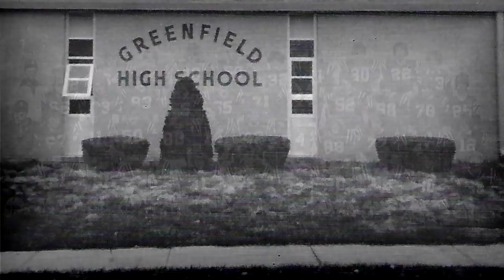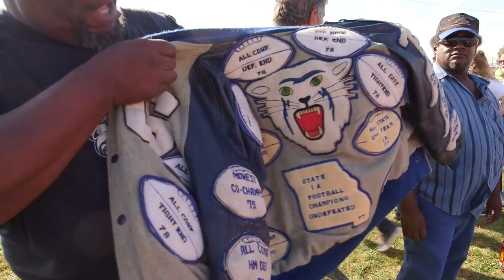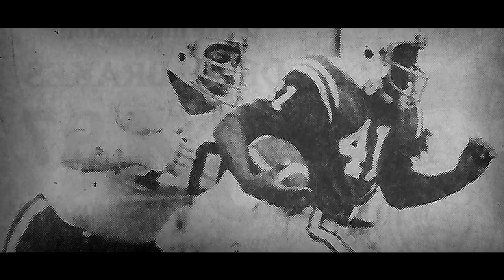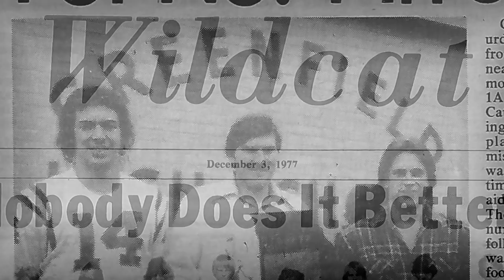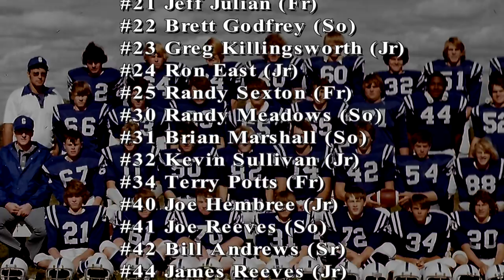Greenfield '77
"The hopes and aspirations of childhood dreams are realized by this small town team. Travel back with them on their journey together from their youth to their historic achievement as they reunite after 40 years and revisit their 1977 Missouri State Football Championship. "